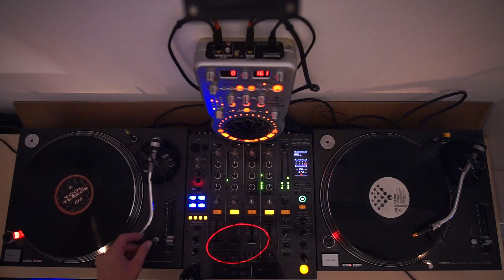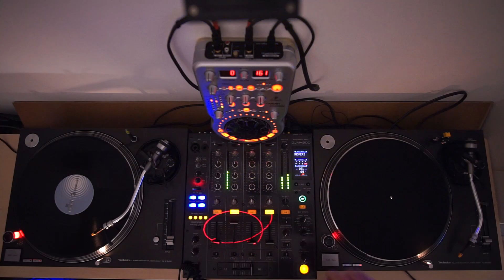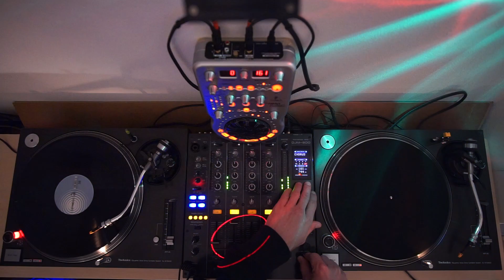Hardtechno - Schranz Mix 21 Hard Techno 2021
Hard Techno - Schranz Vinyl DJ mix 2021 mixed by The Herbman.

Hardtechno / Schranz Tracklist:

1. Waldhaus - Snowy World

2. DJ Arcane - Jedno
2. Viper XXL - In my Soul

4. Sven Wittekind - Serious Bitch
5. Razor - Fast Forward
6. Lexis - 5 Minute of Fame

7. Unknown - What else is there
8. Jav - Running your mouth

Timecode
00:00 Intro
00:02 Hard Techno 2021
00:07 Hardtechno

00:12 Schranz
00:20 Waldhaus - Snowy World
06:13 DJ Arcane - Jedno
09:25 Viper XXL - In my Soul
13:55 Sven Wittekind - Serious Bitch
16:56 Razor - Fast Forward

21:35 Lexis - 5 Minute of Fame
24:52 Unknown - What else is there
30:15 Jav - Running your mouth